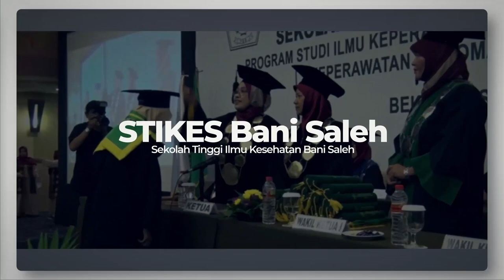Wisuda Online 2020 Video teaser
Live di YouTube tanggal 31 Oktober 2020 08:00 - 12:00 WIB dari Gedung Amphitheatre Trans Studio Cibubur